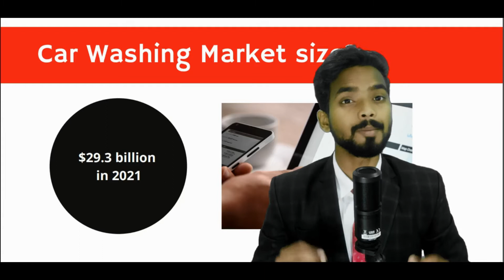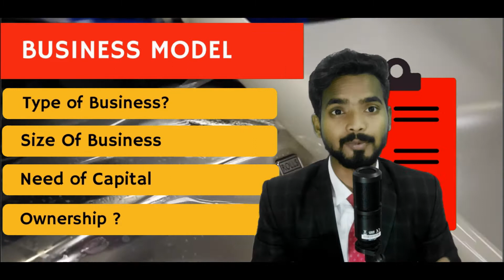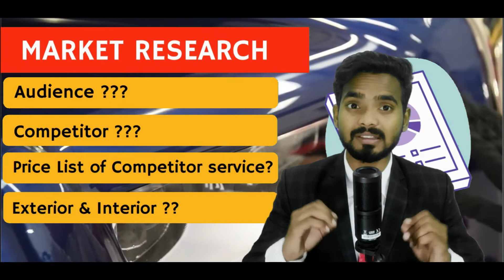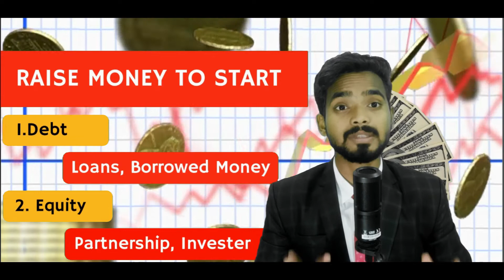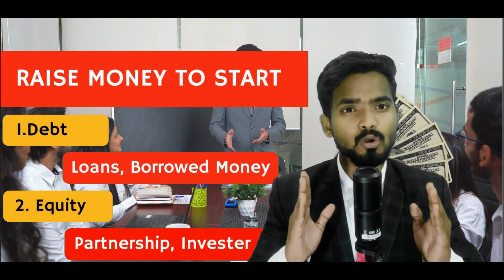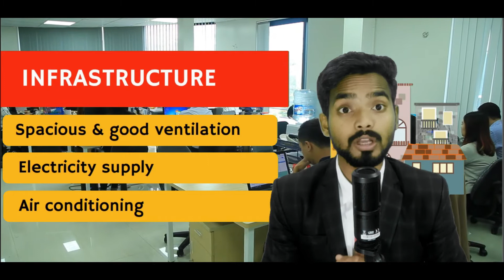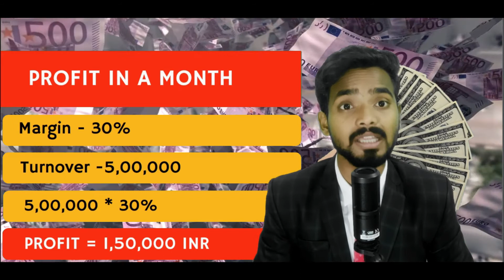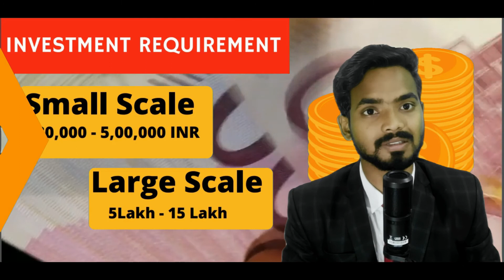Car washing business kaise start kare | वाशिंग सेंटर कैसे शुरू करें ? | Car Washing Business Plan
car washing k business me kitna profit hota h,
car washing ka business kaise khole in hindi?,
कार वाश बिज़नेस प्लान,
गाड़ी धुलाई प्रेशर मशीन Price,
धुलाई मशीन,
Car washing,
hello everyone,
I am an Independent Business Consultant , and I am here to solve your business problems ,
and I also share my business ideas on this channel ,
so if you want some awesome business ideas , go check out my videos , it will really help you alot.

00:00 Intro
00:12 Car Washing Intro
00:34 Market Size?
01:08 Business model?
02:01 Market Research?
02:54 Raise Money?
04:18 Location for office?
04:52 Infrastructure?
05:25 Recruiting Staff?
05:52 Licenses & Registration?
06:36 Promotion & Marketing?
07:26 Profit in a Month ?
07:50 Equipment Require?
08:34 Investment Require?
09:23 Thank you

car washing buisness kaise open kare?
car washing business kaise start kre?
car washing business idea?
car washing business kaise suru kare?
car washing business kaise shuru kare?
car washing business kaise run kare?
car washing center kaise khole?
car washing business center kaise shuru kare?
washing center kaise open kare?
washing center kaise start kare?
washing center kaise suru kare?
car washing business plan in hindi?